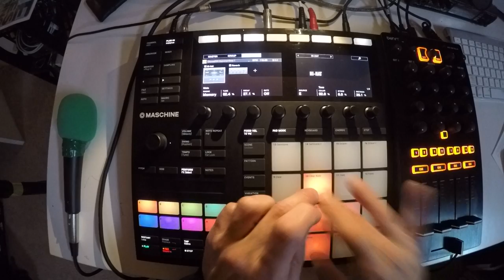Beats From Last Night - 20180117 - 14 of 365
i'm going to make a beat every day for a year.
almost caught up!  😬